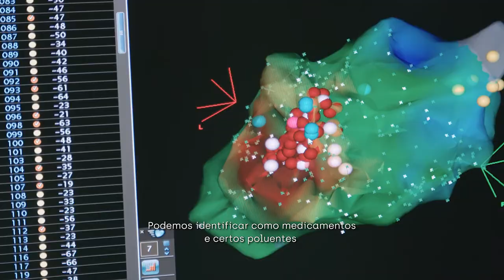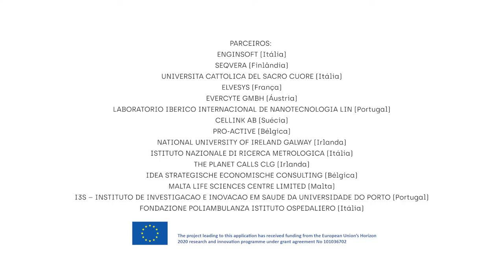THE LIFESAVER PROJECT FILM (Portuguese subtitles)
The future is changing. For many years, we have researched how to protect the mother and her unborn child. Finally, we have the technology!

Watch our film that outlines what the project is all about.

The project leading to this application has received funding from the European Union's Horizon 2020 research & innovation program under grant agreement number 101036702.

Consortium Partners:
EnginSoft S.p.A.
Seqvera Ltd.
Università Cattolica del Sacro Cuore
Elvesys S.A.S.
Evercyte GmbH
International Iberian Nanotechnology Laboratory
CELLINK AB
Pro-active sprl
National University Ireland Galway
Instituto Nazionale di Ricerca Metrologica
The Planet Calls CLG
IDEA Consult b.v.
Malta Life Science Center Ltd.
Institute for Research and Innovation in Health
Fondazione Poliambulanza Istituto Ospedaliero

Film Produced by The Planet Calls CLG
Producer/Director: Amour Setter
Editor: Barbora Kucerikova
Music Composer: Francesco Rignanese
Final Mix: Morne Marais
Voice-over artist: Jade Mclean
Scriptwriter: Sabine Bittle